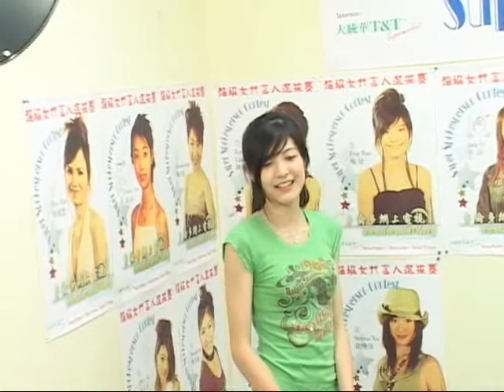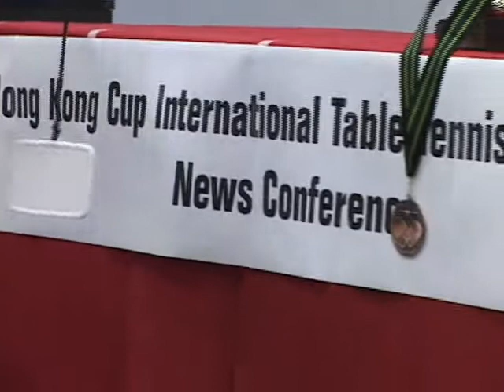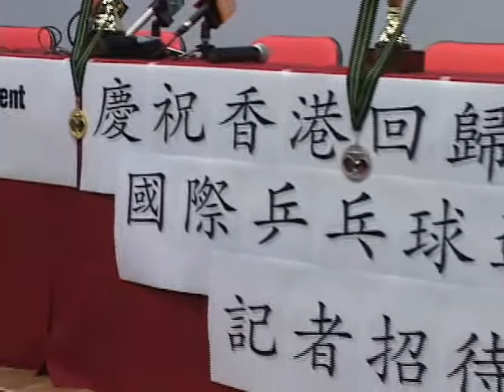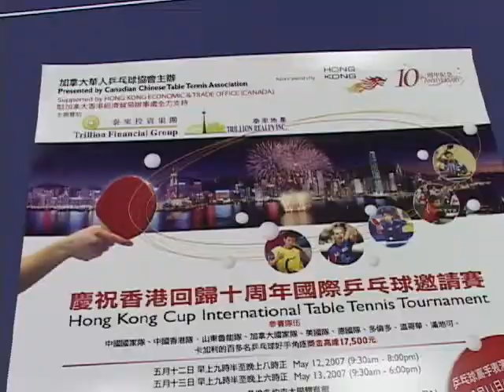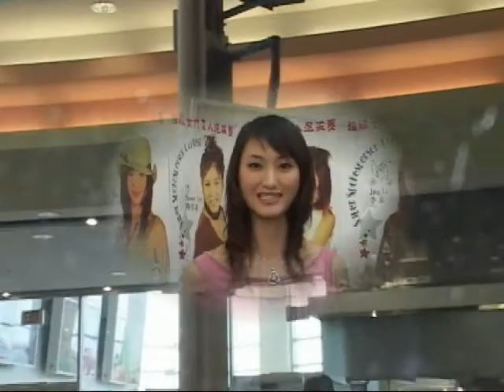TorontoTV 多倫多網上電視 香港回歸杯 20070430